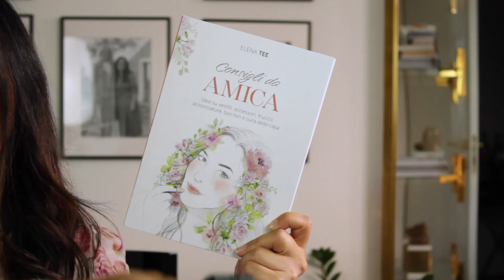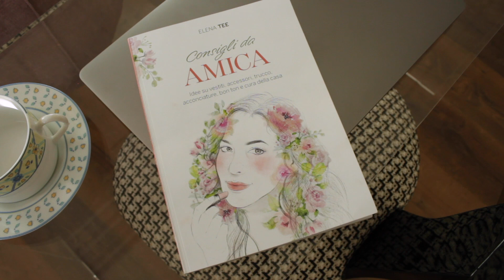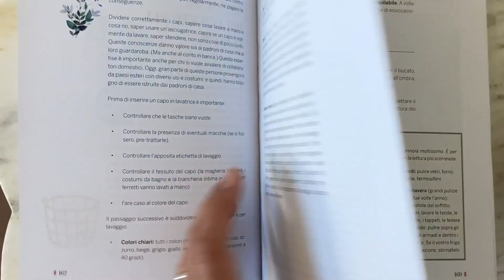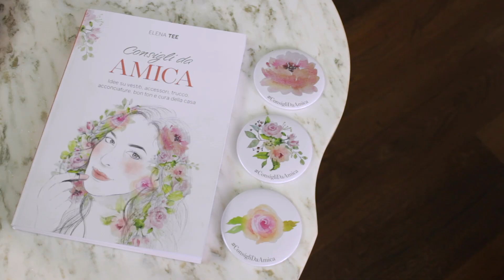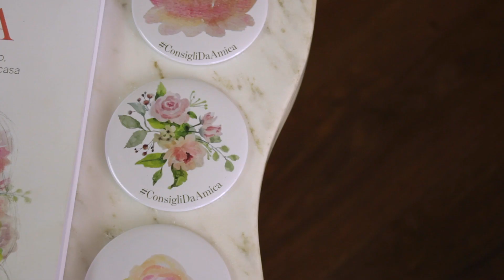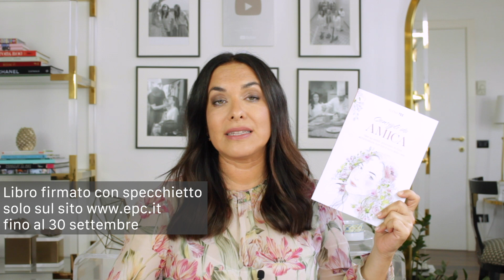IL MIO LIBRO - Consigli da Amica. (Video speciale)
Acquista il mio libro Consigli da AMICA

Il libro "Consigli da amica" uscirà ufficialmente in tutte le librerie, fisiche e online dal 1° Ottobre 2021.